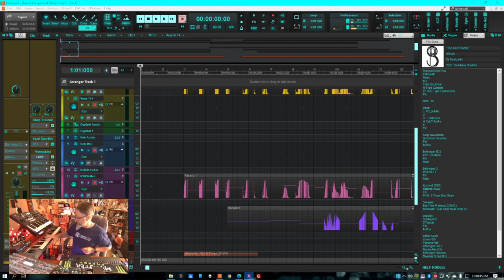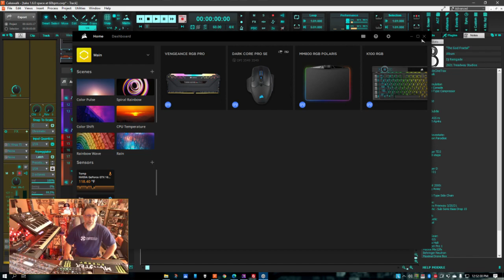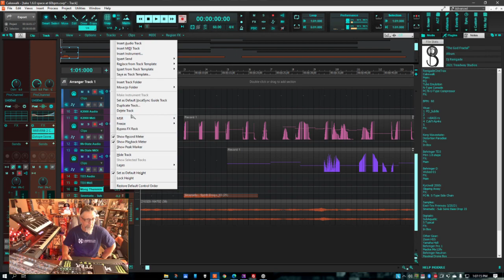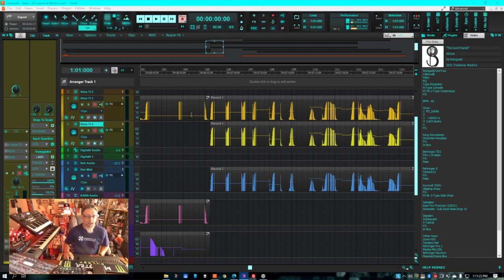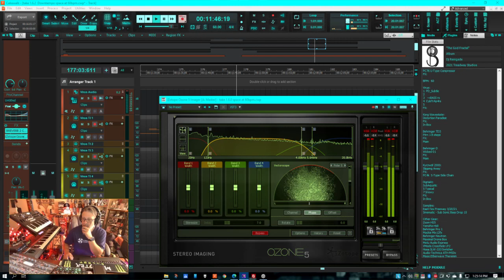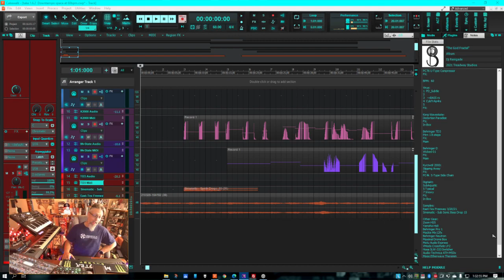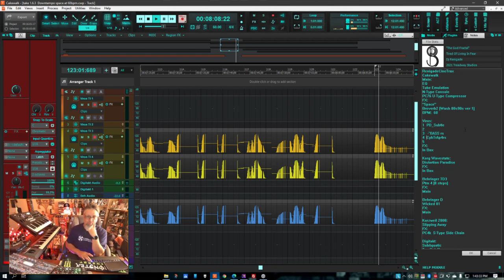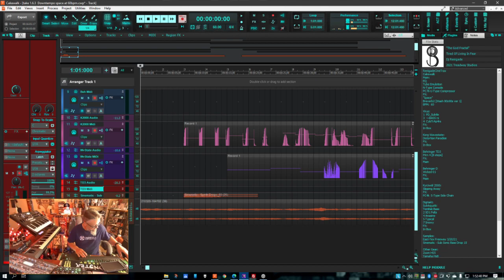AmbientACIDShow s01e18.5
The God Fractal
In Case You Didn't Feel Like Showing Up Live!!!

DjRenigade.BandCamp.Com